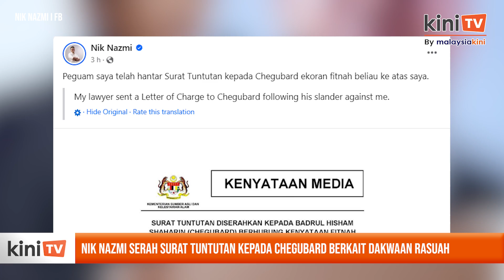Nik Nazmi serah surat tuntutan kepada Chegubard berkait dakwaan rasuah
Menteri Sumber Asli dan Kelestarian Alam, Nik Nazmi Nik Ahmad mengemukakan surat tuntutan kepada Ajk penerangan Bersatu, Badrul Hisham Shaharin, yang dikenali sebagai Chegubard.

Ia berhubung dakwaan Badrul Hisham bahawa berlaku rasuah melibatkan jutaan ringgit untuk mendapatkan projek tebatan banjir, yang telah dinafikan oleh Nik Nazmi.

Dalam satu kenyataan, Nik Nazmi berkata peguamnya telah menyerahkan surat tuntutan kepada Badrul Hisham supaya menarik balik serta-merta dan memohon maaf secara terbuka atas kenyataan berunsur fitnah tersebut.